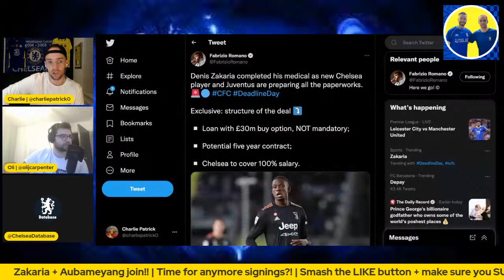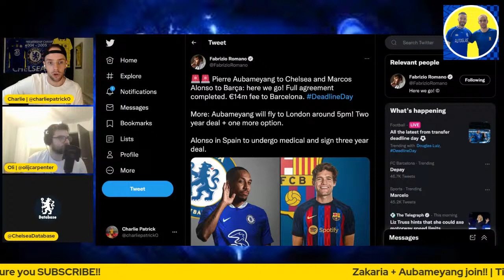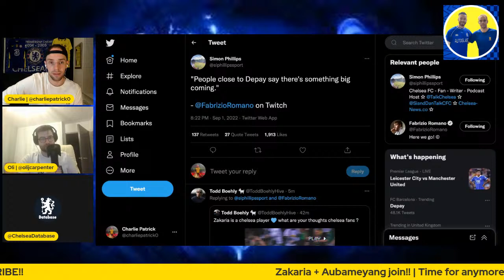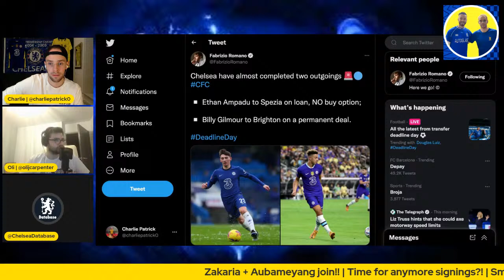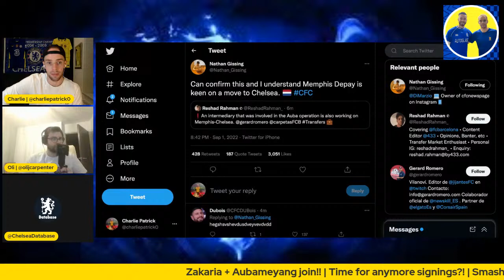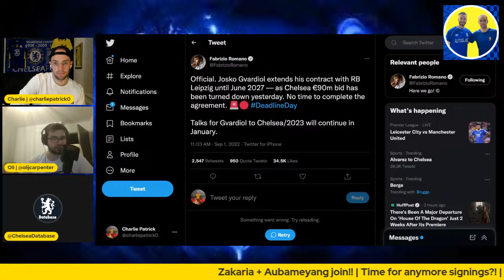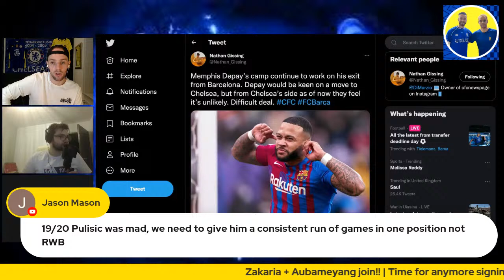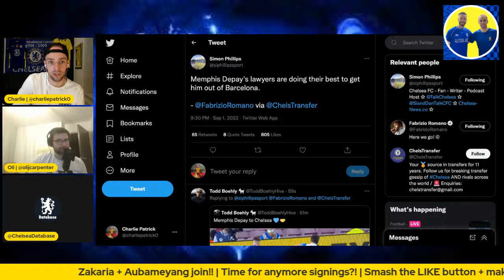ZAKARIA JOINS CHELSEA ON LOAN!! | AUBAMEYANG DONE!! | ALVAREZ + SANGARE OFF?!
I am joined by Oli Carpenter + Chelsea Database as we bring you the latest news on deadline day.